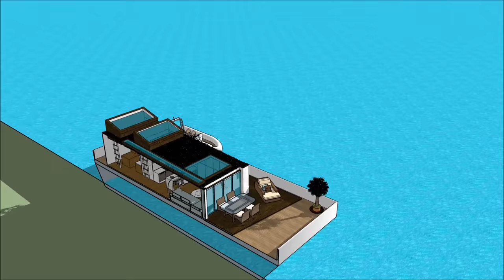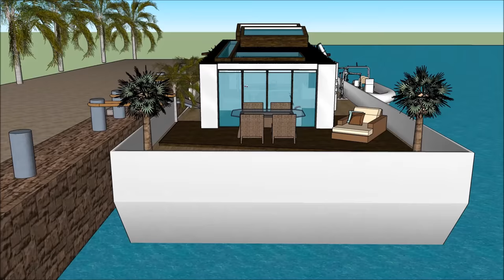Small houseboat living liveaboard a small luxury mini houseboat in SCOTLAND Glasgow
The Small houseboat living liveaboard a small luxury mini houseboat in SCOTLAND Glasgow is made to sustain quality of life:

The Small houseboat living liveaboard a small luxury mini houseboat in SCOTLAND Glasgow includes an Extravagant Barge Design ready for the extravagant user to rent the barge Houseboat

The Small houseboat living liveaboard a small luxury mini houseboat in SCOTLAND Glasgow has three level plans with basement underneath it, which consist all the facilities needed for the renter. The Houseboat Barge has a unique modern contemporary design with unique architectural features. It has its own lounge area with gorgeous view of the bay.

Edinburgh Aberdeen Buckhaven Dundee Dunoon  Glasgow Gourock Inverness Kirkwall Lerwick Mallaig Oban Perth, Scotland Rosyth Stornoway Thurso Troon Ullapool Dornoch, Sutherland Beaumaris, Anglesey Tenby, Pembrokeshire The Witterings, West Sussex Berwick-upon-Tweed Port of Tyne - South Shields Sunderland Hartlepool Teesport – Middlesbrough Redcar Whitby Scarborough Bridlington Kingston-upon-Hull Immingham Dock, Port of Immingham, ABP Grimsby Goole Boston Port of King's Lynn - King's Lynn docks, Norfolk